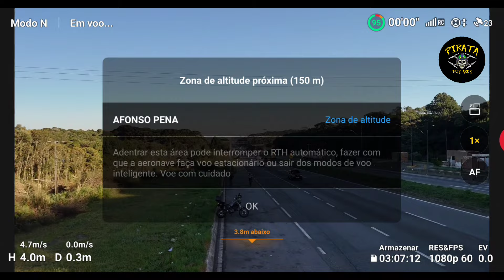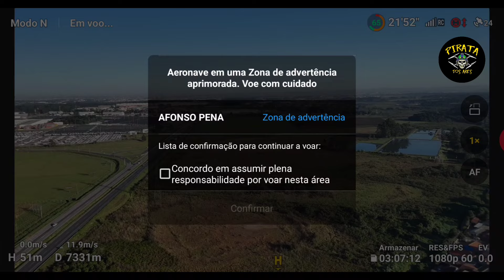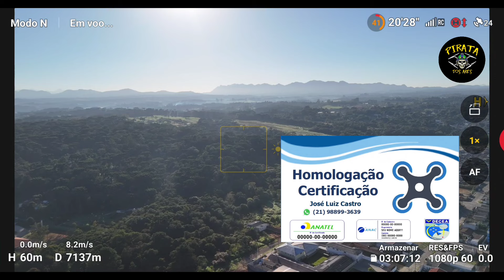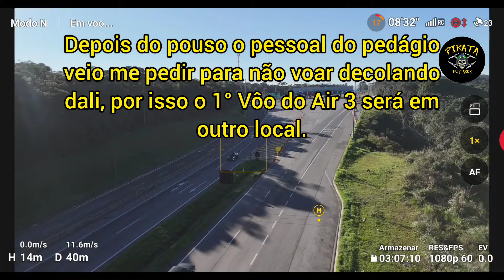DJI MINI 4 PRÓ LONG RANGE SUBURBANO 20KM(ida e volta)...Quase não voltou!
Link para comprar as antenas yagi e defletores de 5.8ghz para o Fimi X8 Mini :

Link para comprar o Fimi X8 PRÓ, Fimi X8 2022 V2(com ou sem o Tx10A) no Aliexpress:

Link para comprar somente a fuselagem do Fimi X8 SE 2022 V2 no Aliexpress:

Link do Aliexpress para a compra do Anemômetro Digita:

Link do Aliexpress para comprar as antenas yagi 2.4Ghz:

Link do Aliexpress para comprar hélices de fibra de carbono para o Fimi X8 SE 2022:

Link do Aliexpress para comprar Filtros ND para o Fimi X8 SE 2022:

Link do Aliexpress para comprar carregador veicular de bateria para o Fimi X8 SE 2022:

Link do Aliexpress para comprar carregador multiplo de bateria para o Fimi X8 SE 2022:

Link do Aliexpress para comprar a bolsa de transporte para o Fimi X8 SE 2022:

Link do Aliexpress para comprar a bolsa de transporte para o Fimi X8 SE 2022 PRÓ: